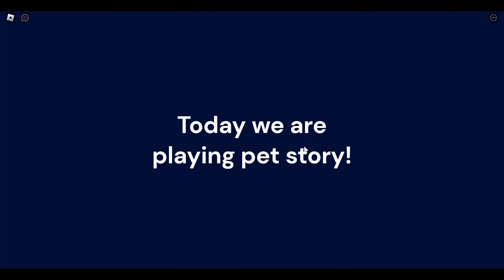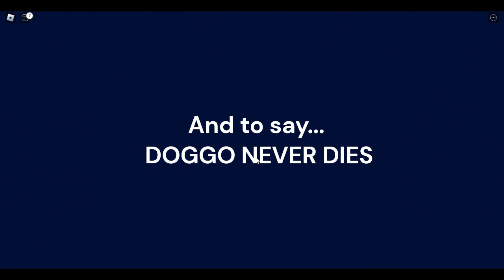Pets Story Roblox